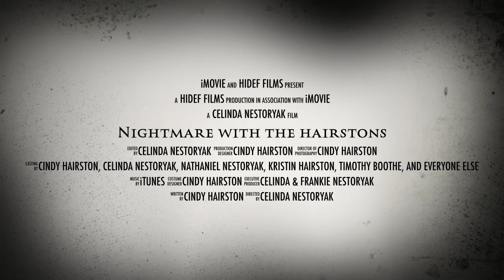Nightmare With The Hairstons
This is a little trailer me and my sister made on iMovie. There will NOT be a movie just to let you know. Also this is my first video so please enjoy.   :)